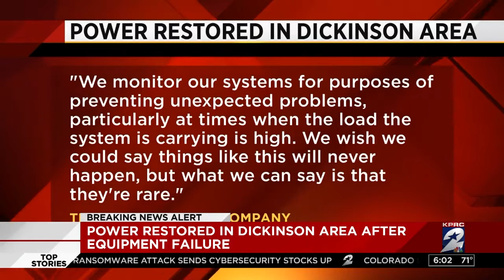Power restored for thousands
More than 12,000 customers were without power Monday into Tuesday in Dickinson, League City and Texas City at the peak of a major outage.